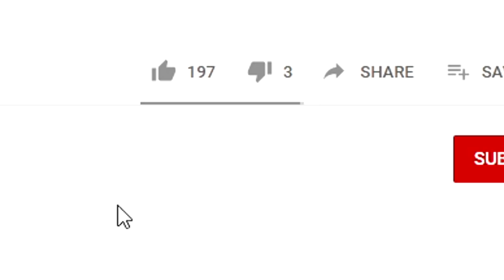Minecraft Mod รีวิว - Mod อาวุธเมดิวอลแพนเซอร์ | Panser's Mediveal Weapon [1.15.2]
ลิ้งอื่นๆที่มีการพบเจอคำถามบ่อย

หากชอบหรือติดใจคลิปวีดีโอของผม อย่าลืมกด Like, Subscribe, และ ติดตามผมที่ Facebook เพื่อเป็นกำลังใจในการทำผลงานเพิ่มนะครับ └(^_^)┐